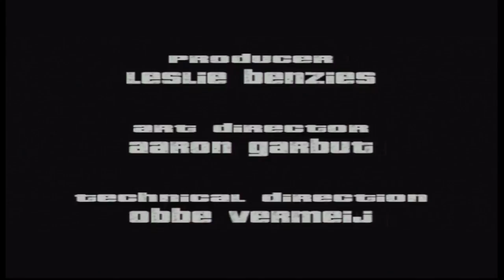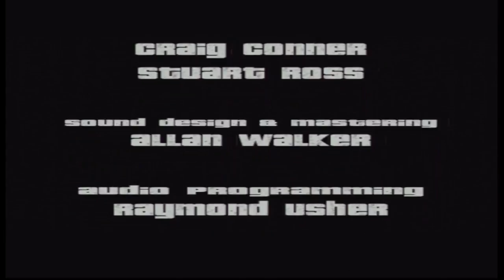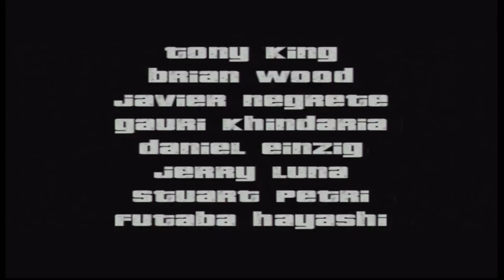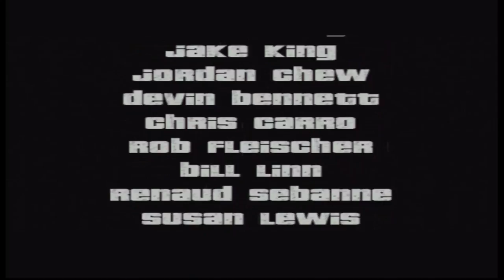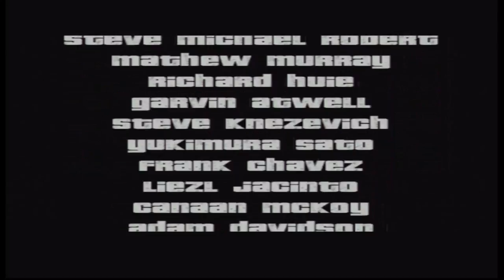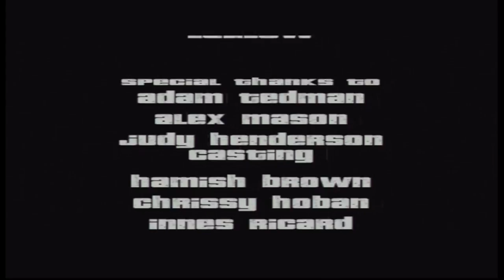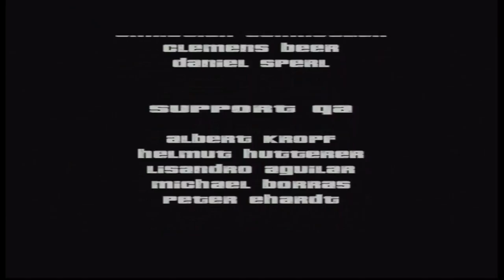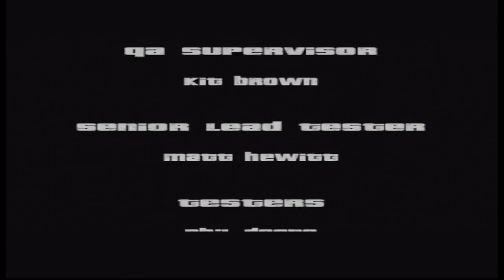Fruitful Gaming Live Grand Theft Auto 3 Long Play Through Part Seven (OG Xbox)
Nowt much needs to be said about this classic game which I know I have lost countless hours playing through and it never get's old, apologies for the lowered volume on the music but I am not sure if would get muted whilst streaming if it picked up a licensed track.